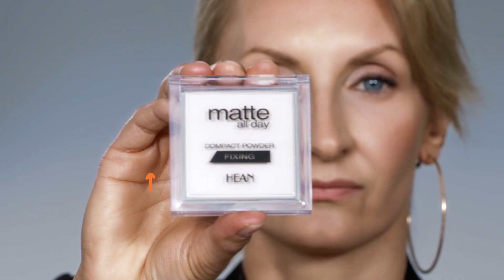Makijaż wieczorowy dla kobiety dojrzałej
►►► Produkty wykorzystane w filmie ◄◄◄